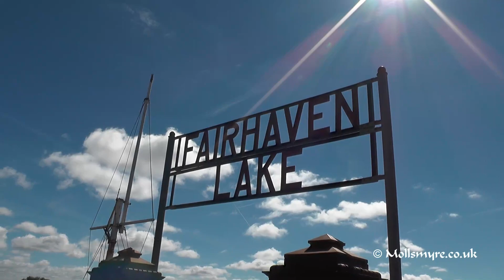R V P T Lytham Hall Running Day 29 August 2016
Having missed the Morecambe Running Day this year, I was really looking forward to the Lytham Hall Running Day, and I was not disappointed. With buses on display at Lytham Hall and a nice variety of them operating a 10 minute service between Lytham Hall, Fairhaven Lake and St Annes Square, what more could we ask for?  Good weather?  We got that too.

Many thanks to everyone involved for another outstanding event.